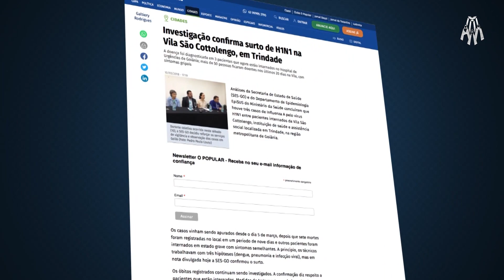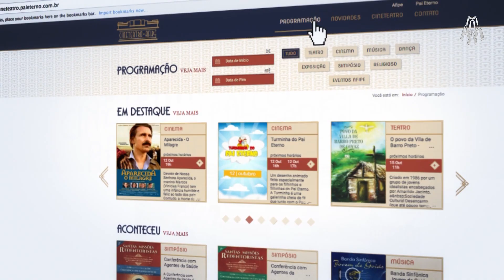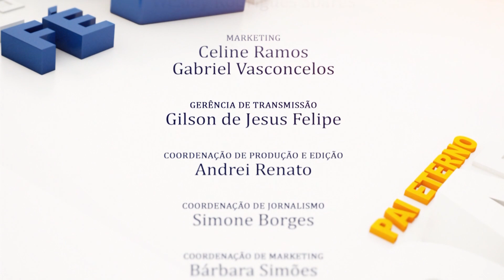Programa Pai Eterno - 25/04/2018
Edição 1386 o Programa Pai Eterno. Realizado pela Associação Filhos do Pai Eterno (Afipe), com exibição, de segunda a sexta, na RedeVida às 7h45 e reapresentação às 10h45.

- Devotos conhecem de perto a maquete do Novo Santuário e falam sobre expectativas.
- Campanha TodosPelaVila reúne doações para internos. Ação continua e a necessidade é de agasalhos, cobertores, alimentos e produtos de higiene.
- Futebol da Juventude Redentorista: Esporte e solidariedade. Ação esportiva reuniu jovens e arrecadou doações para Obras Sociais.